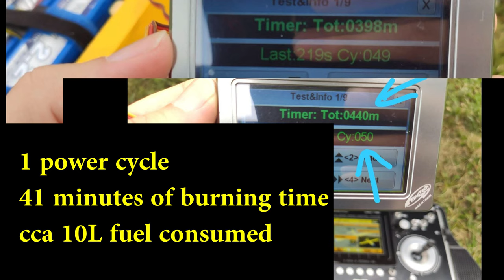Hot refueling turbojet 10 flights in a row, 41min runtime Kingtech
2 m wingspan
13kg AUW
 Kingtech K80 G2
Jeti DC16 gen2 TX 24ch
Jeti 12ch assist RX